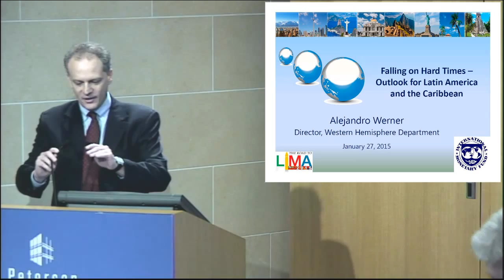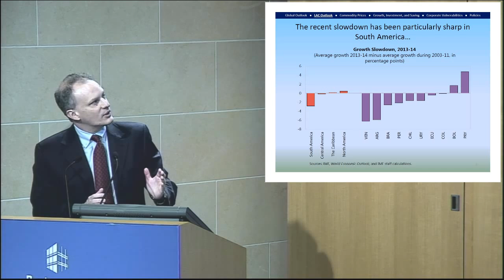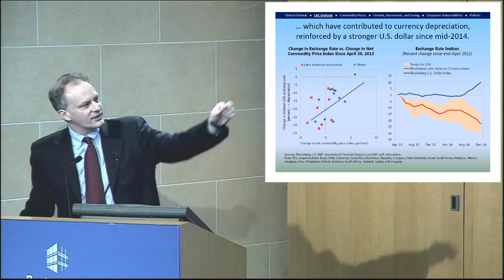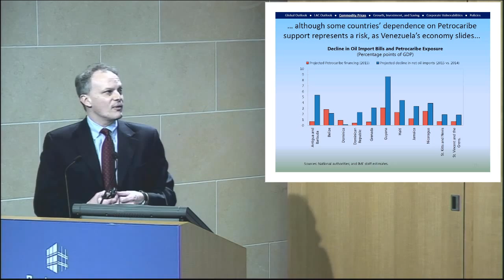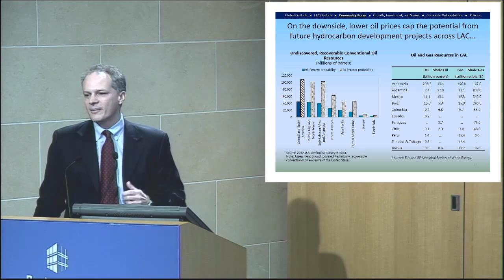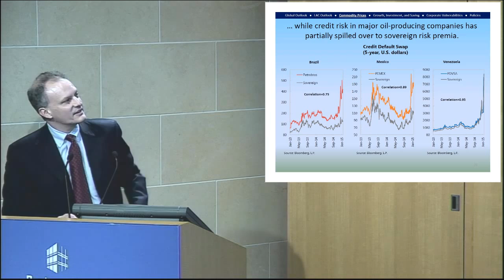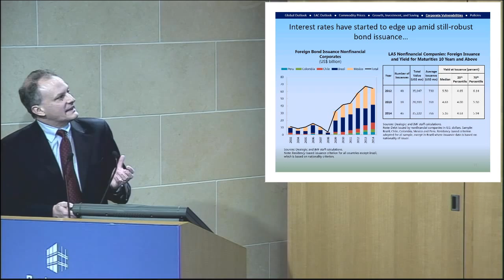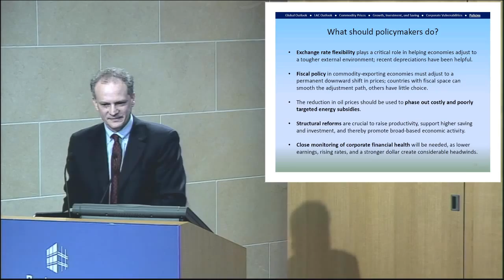Alejandro Werner on Latin America: Falling on Hard Times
Alejandro Werner, International Monetary Fund, discusses the current outlook for Latin America, focusing on key regional vulnerabilities and policy challenges given the changing commodity and monetary environment. He spoke at the Peterson Institute for International Economics on January 27, 2015.